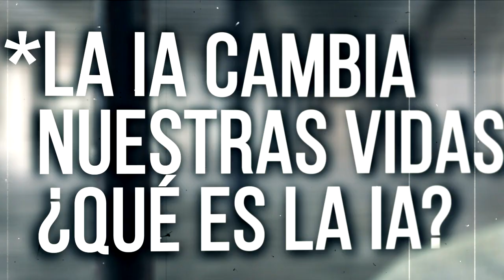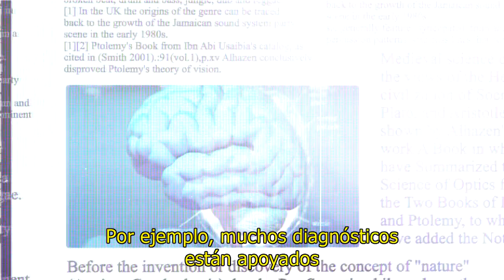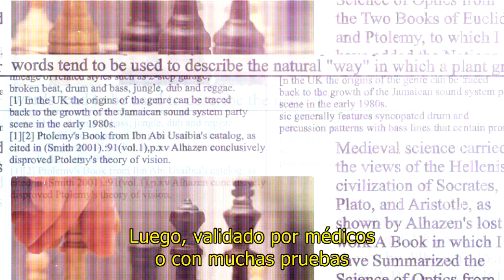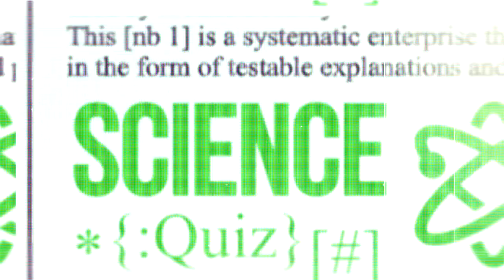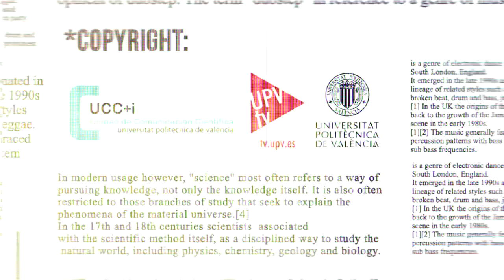Science Quiz #21 S04E01 - Hernández Orallo - Inteligencia Artificial: ¿cómo cambia vidas?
En este primer capítulo hablamos sobre cómo la IA está cambiando nuestras vidas, hasta dónde llega la IA o qué es el machine learning, entre otras cuestiones.

Esta temporada, Science Quiz se adentra en el mundo de la Inteligencia Artificial y lo hace con uno de los mayores expertos de este campo del ámbito internacional. Se trata del investigador de la Universitat Politècnica de València, José Hernández Orallo.

Science Quiz es un programa de divulgación científica, cofinanciado por la Fundación Española para la Ciencia y la Tecnología (FECYT) del Ministerio de Ciencia, Innovación y Universidades.